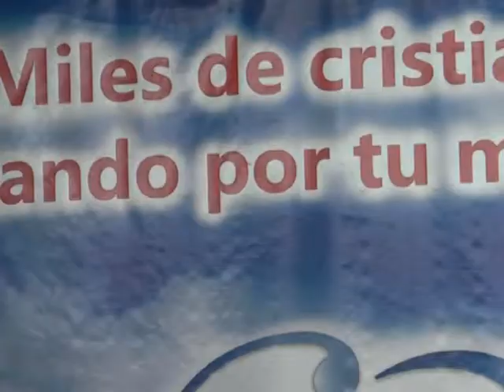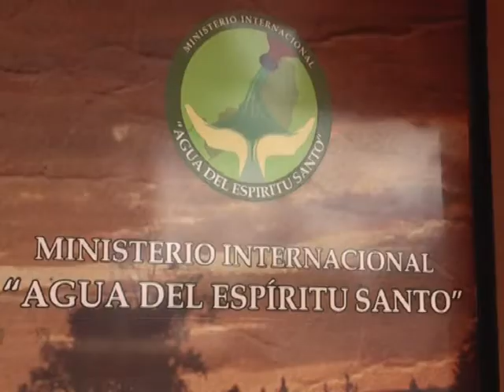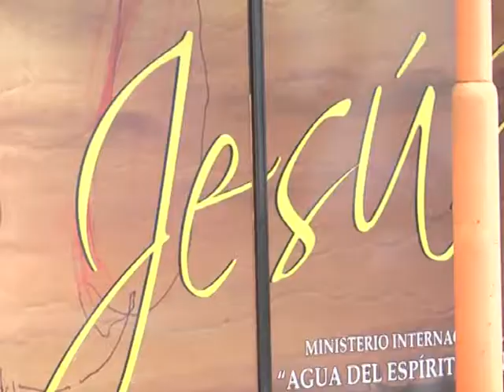04 LILIANA STICK CRISTINA CARLOS